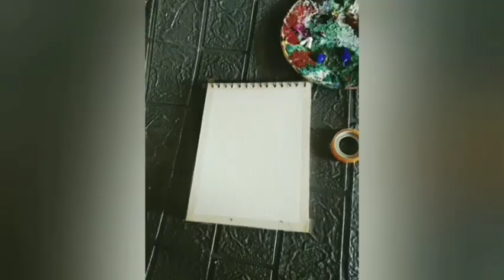4 paintings for beginners step by step